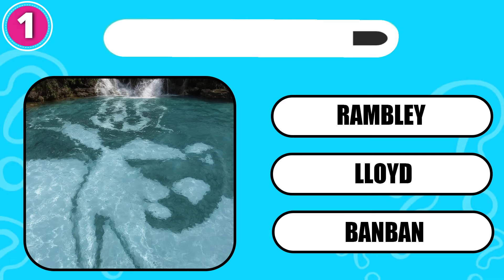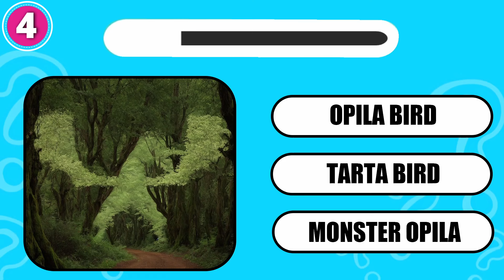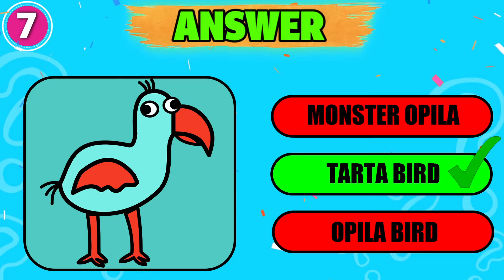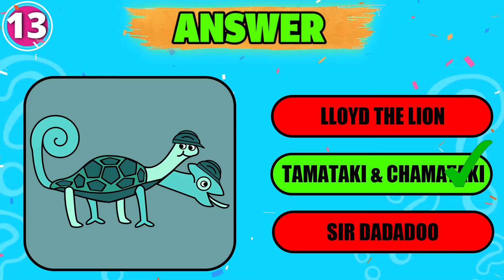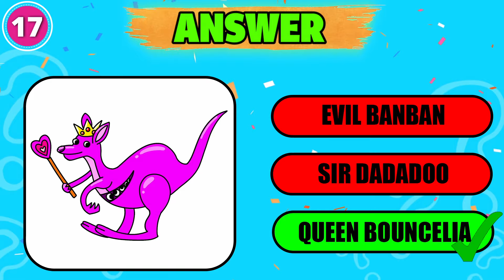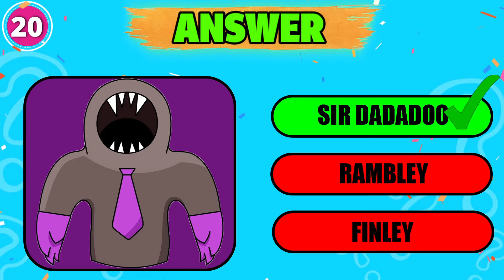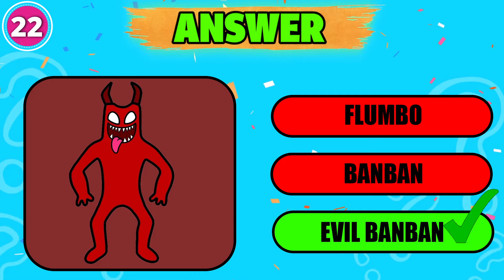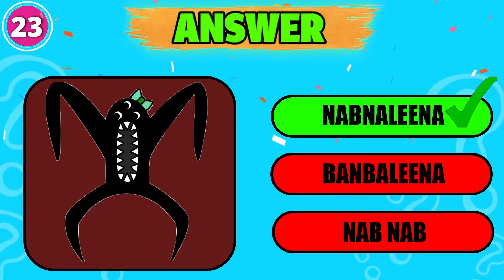Guess the REAL Monster || Squint your eyes | Indigo Park + Garten of Banban 7 | Rambley The Racoon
How many Monsters of Garten of Banban 7 + Indigo Park can you get right by Squinting Your Eyes?

-  JUMBO JOSH, QUEEN BOUNCELIA, BITTERGIGGLE, MOLLIE MACAW, TARTA BIRD, NABNALEENA, BANBALEENA, CAPTAIN FIDDLES, MONSTER OPILA, FINLEY, NAB NAB, TAMATAKI & CHAMATAKI, SIR DADADOO, RAMBLEY THE RACCOON, EVIL BANBAN, LLOYD THE LION